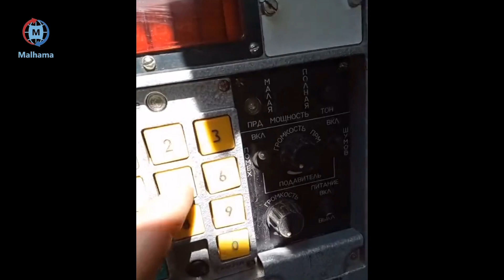Russian looses in Ukraine war footage 2022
Russian S-300
RUSSIA-UKRAINE WAR
Zaporizhia Oblast
Su-34
Donbass
BM-21
Russian T-80 Tank
Eleron 3 drone
Orlan-10 reconnaissance UAV
Ka-52
Turkish Drone
British MANPADS Orlan-10 UAV
UA 5N63S radar S-300PS long range surface-to-Berdiansk Donbas
Russian fighter jet Su-30 shot down
Azov mortars
Ukraine Bayraktar TB2 drone
Berdyans
Bayraktar TB2 Drone
Mykolayiv
Одеса
Odesa
Ukraine
fanfiction
war Ukraine
Коля Серга
the Kolya
Irpin
Chernobyl
ukraine war footage 2022
ukraine combat
ukraine vs russia tensions today
ukraine battlefield footage
ukraine war footage
ukraine
ukraine footage
ukraine war 2022 combat footage
ukraine war
ukraine combat cam
ukraine war 2022
kyiv
ukraine firefight
ukraine war combat
ukraine combat raw
ukraine war footages
ukraine drone
ukraine combat footage 2022
ukraine fighting combat footage
mariupol
ukraine war video footage
ukraine combat footage raw
zelensky
ukraine combat 2022
ukraine fighting raw footage
combat ukraine
kharkov
ukraine gunfight
ukraine raw
ukraine combat footage live
ukraine battlefield
combat footage from ukraine
ukraine war footage 2022 raw footage
ukraine war footage fighting
kiev
ukraine front
ukraine combat raw footage
ukraine war combat footage
oleksandra kuvshinova
ukraine javelin hit
ukraine javelin
us consulate in erbil attacked
raw footage ukraine
c90 ukraine
russia
kharkiv
ukraine invasion raw footage
erbil 2022
ukraine news
combat footage from ukraine 2022
ukraine war footage 2022 live
ukraine war raw footage
firefight ukraine
russian convoy
ukrainian war footage 2022
ukraine battle footage raw
ukraine gopro
combat footage
combat ukraine 2022
ukraine drone attack
ukraine tank
ukraine ambush
chechen
russia vs ukraine war update
ukraine firefight footage
war ukraine combat footage
ukraine war footage today
war footage ukraine 2022
dead russian soldiers
dead russian soldiers
ukraine gopro combat
russian helicopter shot down
russian tank
ukraine russia combat footage
ukraine volunteer fighters
combat footage ukraine
russia ukraine tensions today
ukraine on fire roger stone
russian destroyed
war ukraine combat
moscow protest
iraq news live tv karbala
ukraine war cam
ukraine helicopter
ukraine war raw footage 2022
ukraine gunfight footage
ukraine live
ukraine raw war footage
war footage
nlaw
ukraine firefight 2022
ukraine footage firefight
ukraine footage today
iran attack erbil
bucha
drone ukraine
ukraine vs russia military power
combat in ukraine
ukraine and russia combat footage
ukraine russian combat footage
ukraine war gopro
ukraine war live fox
war in ukraine combat
erbil rag consulate
ukraine attack viral video
ukraine shot down
erbil live camera
ukraine footages
ukraine war 2022 live camera
ukraine war map
destroyed russian vehicles
russia ukraine
russia ukraine war footage 2022
russian tanks destroyed
ukraine fighting raw footage 2022
ukraine vlog
erbil iraq
iran attack
ukraine battle footage
ukraine destroyed russian vehicles
ukraine fighting
ukraine soldiers fighting
ukraine war footage raw
drone footage ukraine war
ukraine destroyed russian
ukraine molotov
ukraine war raw
chechen ukraine
fox news
kurdistan
ukraine fighting footage
ukraine heavy combat
ukraine javelin footage
ukraine latest news
kiev fighting
russia ukraine combat footage
ukraine live stream camera fox
ukraine military combat footage
ukraine war raw video
dead russian soldiers ukraine
iranian missile hits us consulate
javelin ukraine
russia ukraine war footage
russian youtubers
ukraine combatfootage
ukraine map
ukraine russia combat
ukraine russia news
russian army
russian helicopter shot down kiev
war footage ukraine russia
combat footage ukraine war 2022
destroyed russian
malhama
russian soldiers caught
ukraine footage war
ukraine war 2022 today
ukraine war drone
drone attack ukraine
kiev attack
kurdistan 24 live
ukraine footage combat
ukraine tank battle
ukraine war battle footage
ukrainian combat footage
war ukraine
dead russian soldiers ukraine 2022
destroyed russian tanks
russian convoy destroyed
ukraine russia war footage
ukraine war raw footage fighting
foreign fighters in ukraine
gopro ukraine
iran attacks us embassy
iran missile attack
kherson
ukraine combat footage today
ukraine convoy
ukraine raw combat footage
combat footage ukraine 2022